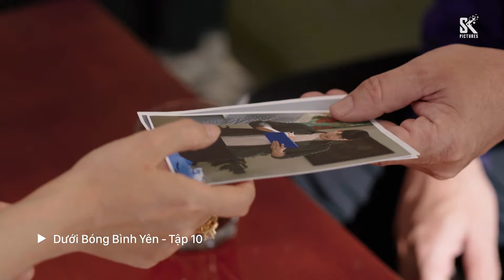Dưới Bóng Bình Yên tập 10 | Bà Bảy thẳng tay đuổi người vô gia cư khỏi nhà Mai Anh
Dưới Bóng Bình Yên tập 10
Không nói hai lời, Bà Bảy thẳng tay đuổi người vô gia cư khỏi nhà Mai Anh.